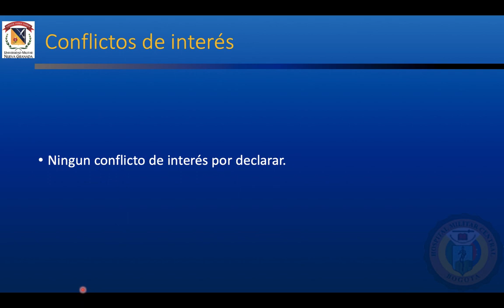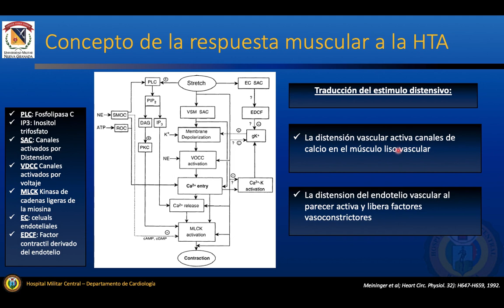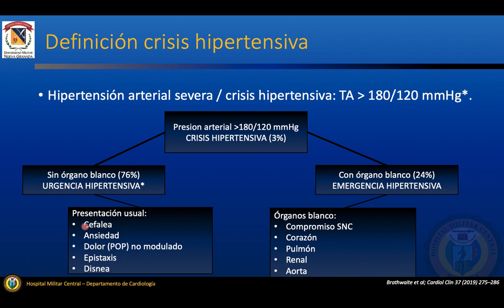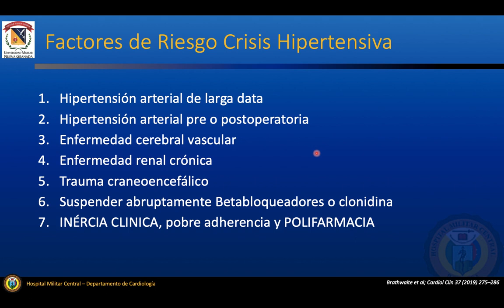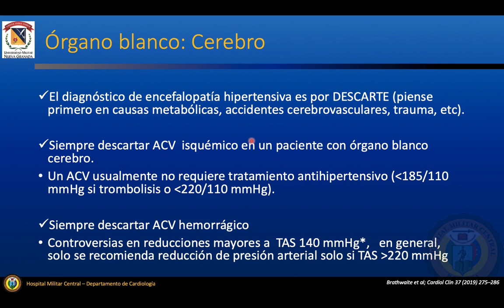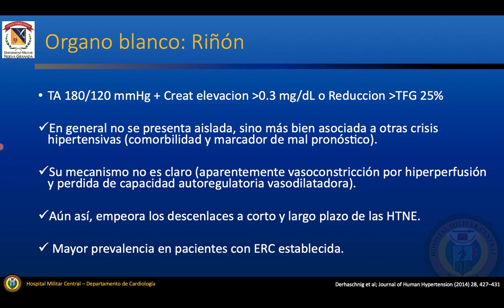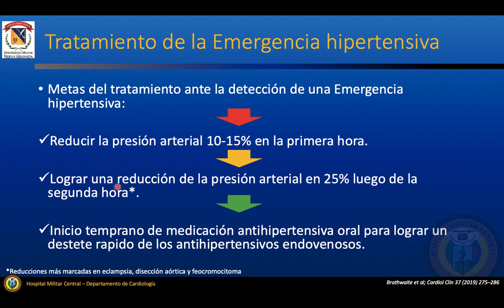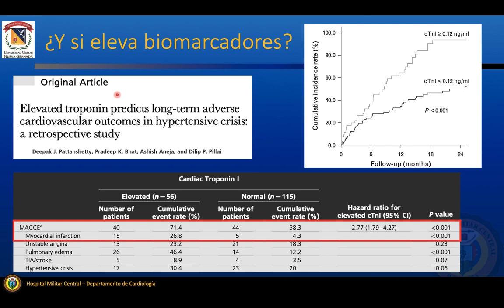Crisis Hipertensiva - evaluación y tratamiento en urgencias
Las crisis hipertensas son frecuentes en el servicio de urgencias y requieren un tratamiento parenteral únicamente cuando evidenciamos compromiso de órgano blanco; en este video aprenderemos a enfocarlas y tratarlas con los medicamentos disponibles en nuestro medio. (Agradecimientos al IV congreso Nacional de Medicina UMNG-HMC 2019)